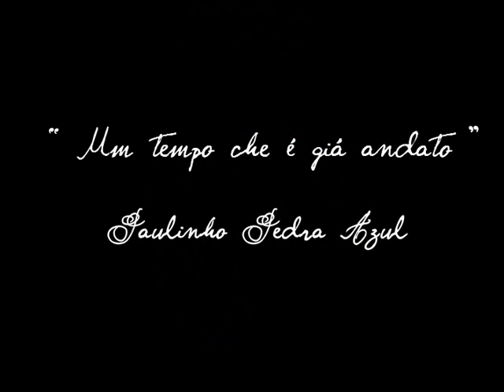PAULINHO PEDRA AZUL - " Um Tempo Ché é Giá Andato "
FOTOS DA CARREIRA DO PAULINHO PEDRA AZUL /
"Um tempo Ché é Giá Andato "
COMPOSIÇÃO : (Paulinho Pedra Azul , Marcelo Drumond, Geraldinho Alvarenga ) - Versão: Dijon de Moraes